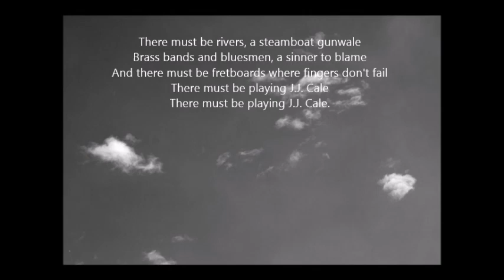Guitars in the sky (Original song)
A dedication to J.J. Cale. Music and words by VNTPLA. Pics belong to their respective authors. Thanks for listening.